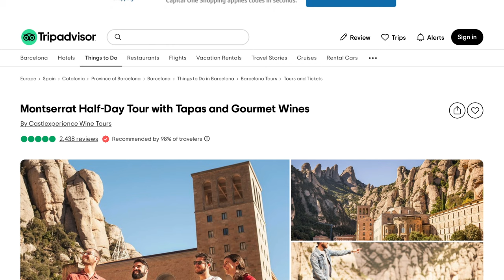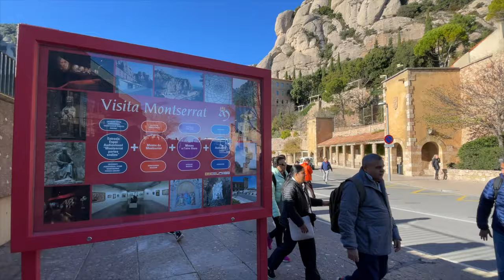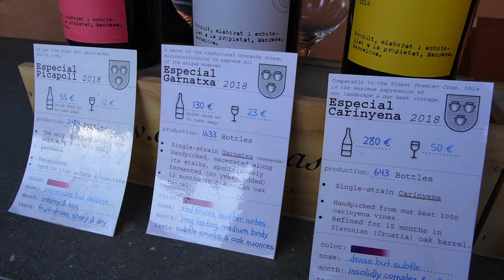The BEST Day Trip in Barcelona Spain 🇪🇸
In this video, we take a day trip from Barcelona to Montserrat, Spain's stunning mountain retreat just about an hour out of Barcelona in the Catalan mountains. We booked this excursion on TripAdvisor and it included transportation from the train station to Montserrat, the cogwheel train up the mountain and also a tapas lunch at a local winery, Oller Del Mac, a 1000 year old winery! In our opinion, this is the BEST Day trip to take while in Barcelona and definitely worth it!